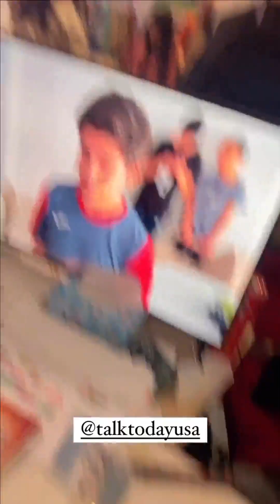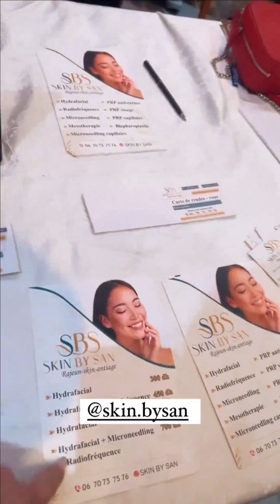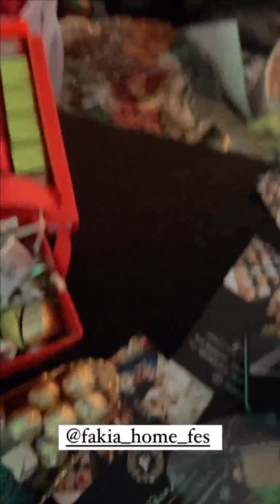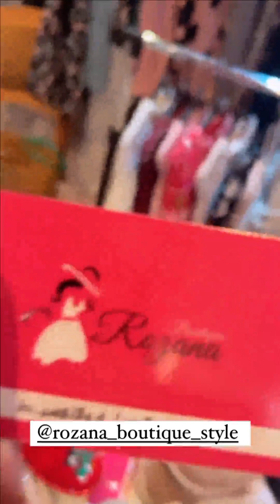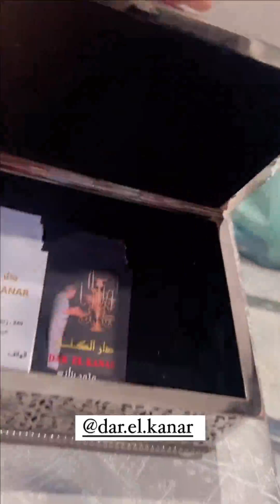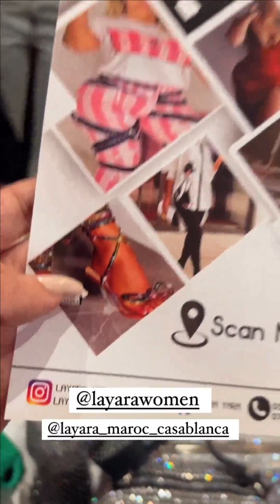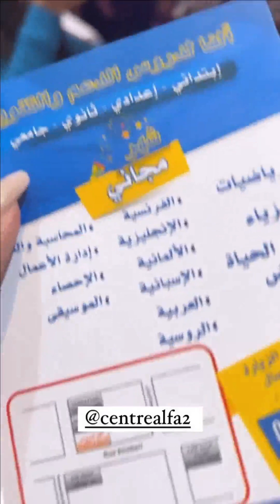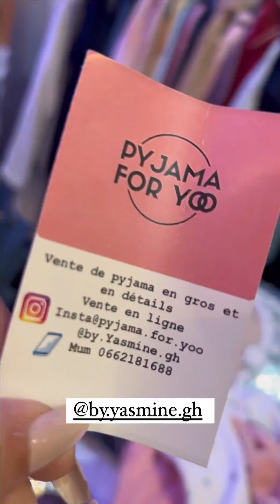نرجس الحلاق من معرض ارائعة سناء شيك شوب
نرجس الحلاق
يوميات نرجس الحلاق
@يوميات نرجس الحلاق
@نرجس الحلاق
Narjiss El Hallak
narjiss vlogs
narjiss el hallak
narjiss vlog
نرجس الحلاق وزوجها
@narjiss el hallak